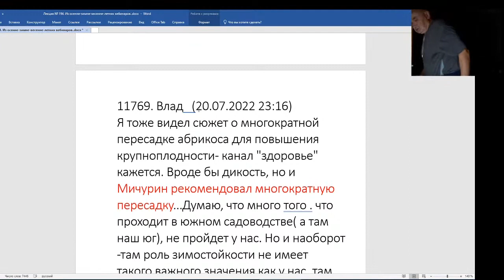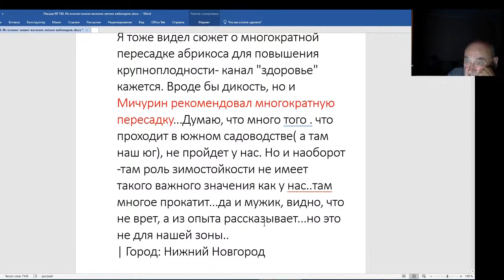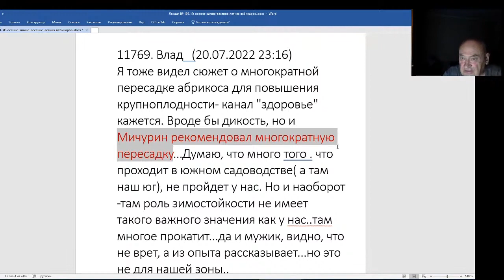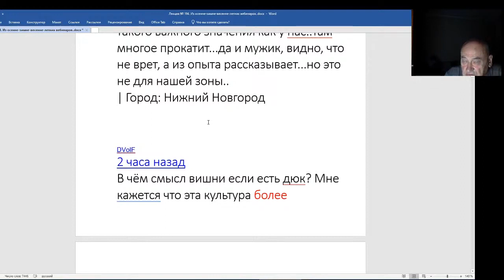Железов Валерий. Вебинар 194. Письмо о многократной пересадке.